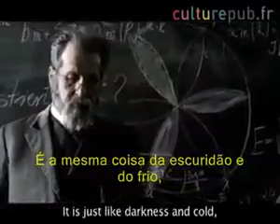DEUS CRIOU TUDO QUE EXISTE?